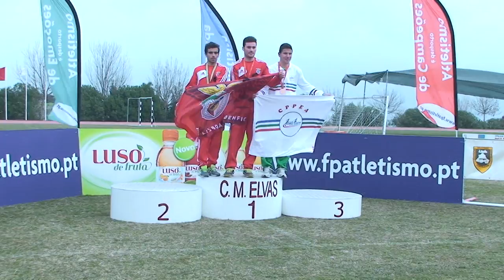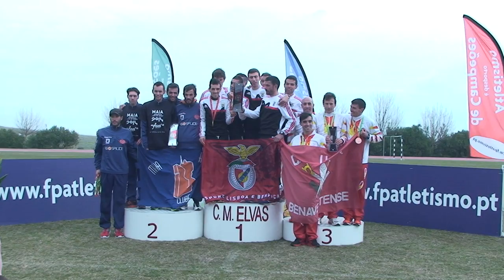Campeonato Nacional de Estrada / Corrida das Linhas de Elvas 2014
Reportagem da edição 2014 do Campeonato Nacional de Estrada, realizado em Elvas a 12 de janeiro